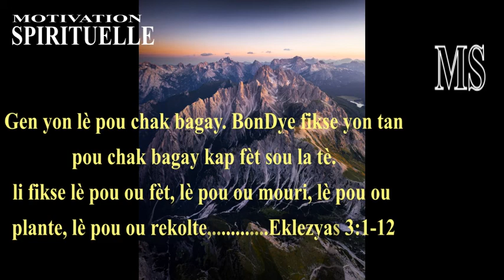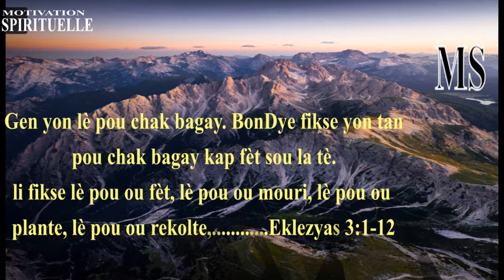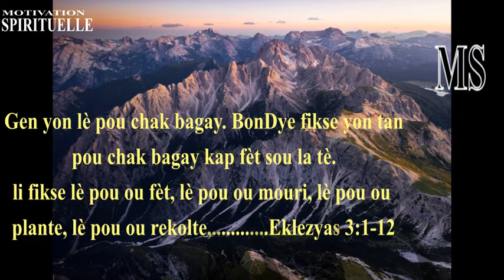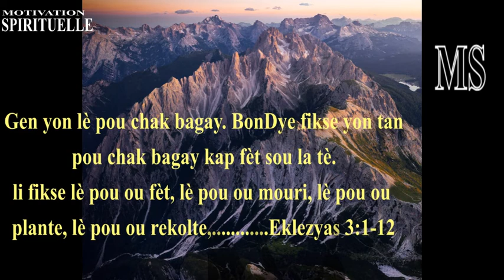NAN LAVI GENYEN YON TAN POU CHAK BAGAY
NOU SALYE TOUT FANMI MOTIVATION SPIRITUELLE NAN NOM SEIGNEUR JESUS KI GENYEN TOUT POUVWA A. KE GRAS BONDYE KONTINYE KOUVRI NOU !
Siw santi w dekouraje toujou sonje fè BonDye konfyans nan tout sikonstans paske Li se kle ki kabpab  ouvri tout pòt ki fèmen  nan lavi w.